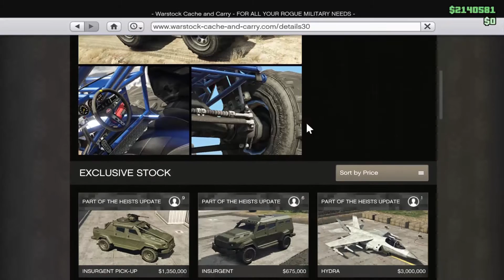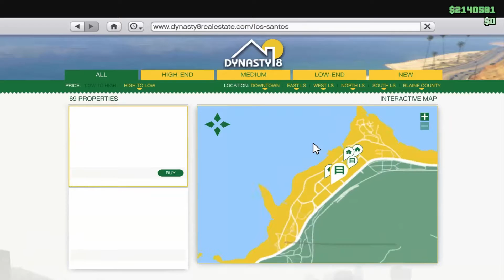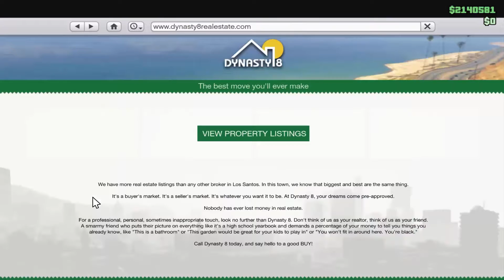GTA V PC ONLINE 15-RÉSZ Költözés egy jobb életbe